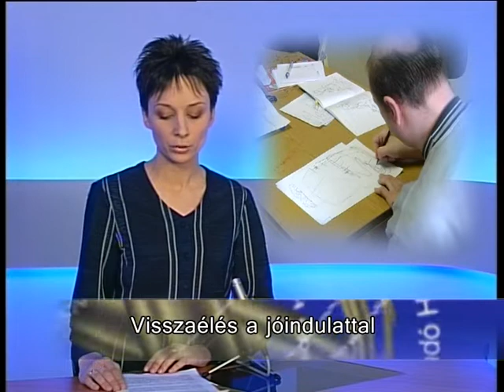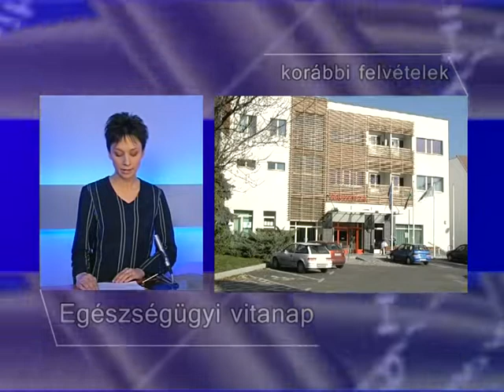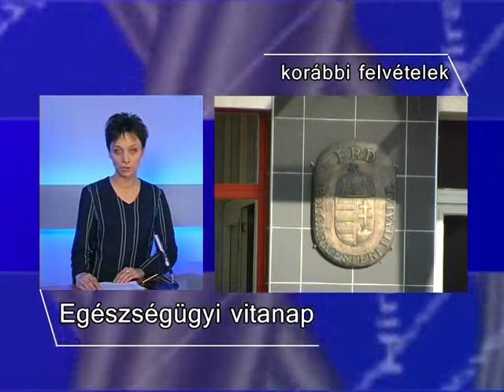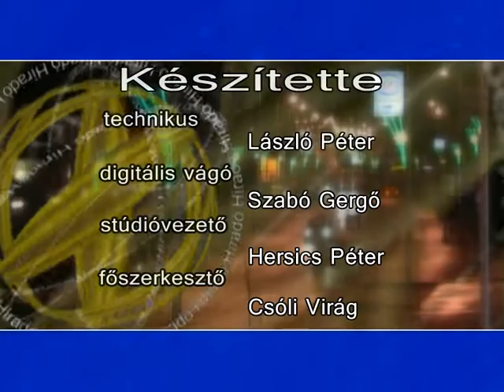2006.02.01. - Érd TV Híradó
Tartalom:
- Csalók gyűjtenek
- Hamarosan megkezdődik az aluljáró építése
- Térképkiállítás a Földrajzi Múzeumban